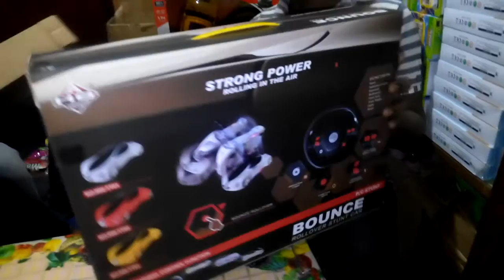BOUNCE ROLLOVER STUNT CAR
BOUNCE ROLLOVER STUNT CAR NEW MODEL, NEW TOYS CAR